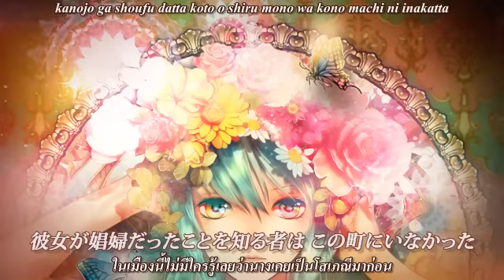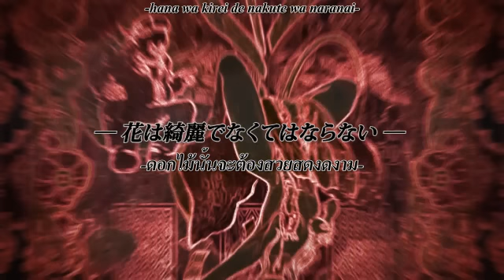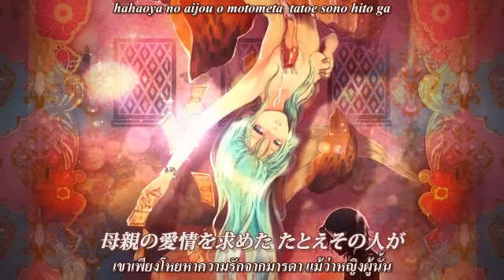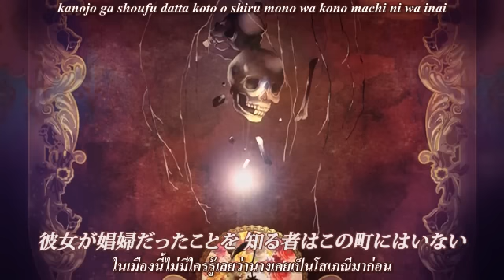[Mothy ft.Miku SOLID] Plateau no Hana [Thai Sub]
「花は綺麗でなくてはならない」
"ดอกไม้นั้นจะต้องสวยสดงดงาม"

Music and Lyric Video Production: mothy (mylist/5298418)
Illustration: Yuu(憂) / member.php? id = 75084)